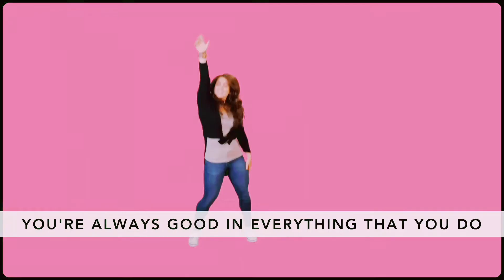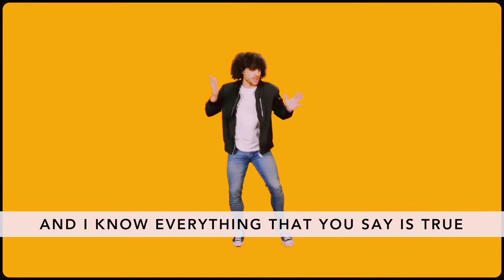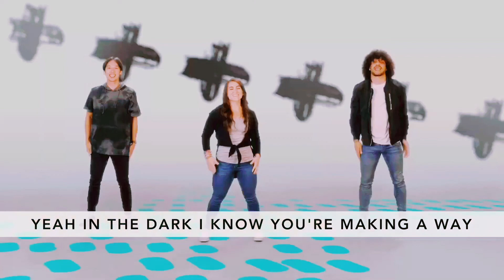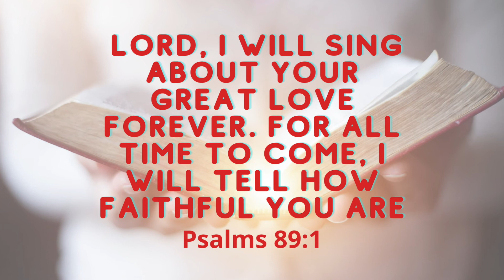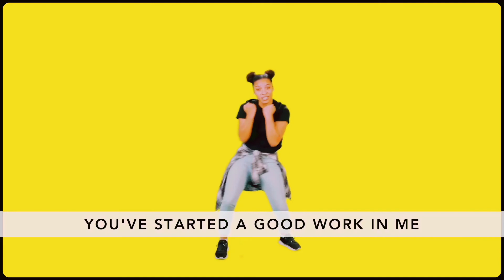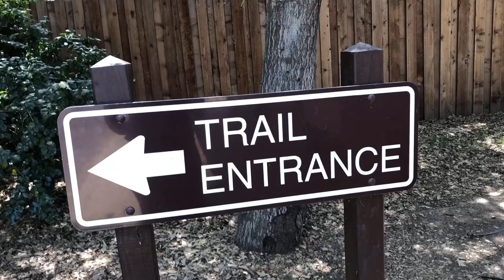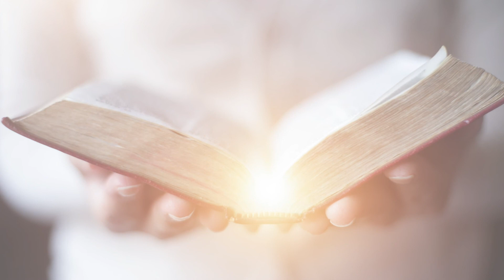Westside Vineyard Kids' Church ONLINE! - Sunday, May 9, 2021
We continue our training plan of COMMITMENT for the month of May with biking, hiking and hearing from God.